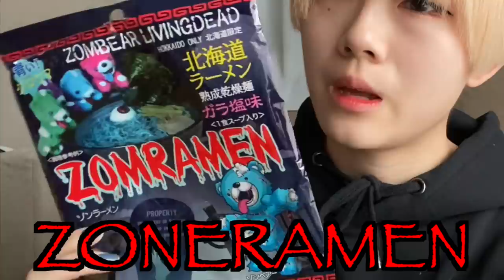【過酷】三日間青ピンク緑の食べ物縛り生活したら地獄すぎたwwwww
Chego 『LALI-LA-LOVE』のCDのご購入はこちらから

Dance reference 👀 [  ]
Music🎶 [  ]
Dancer💃 - チェゴ(Chego)(체고) 【  haruka kotone maho  】

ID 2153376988